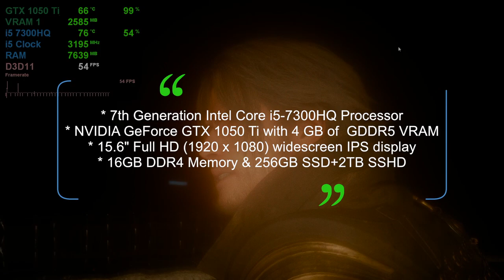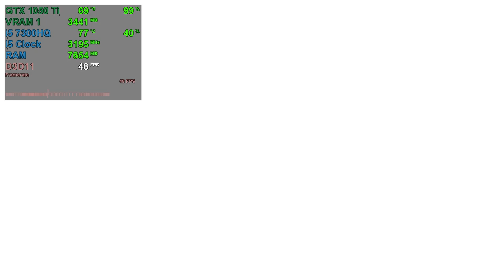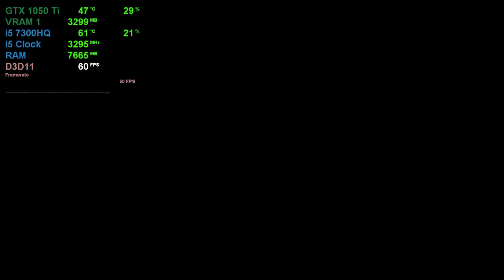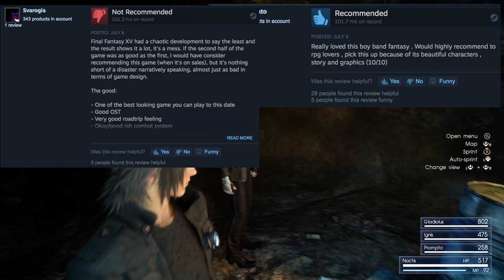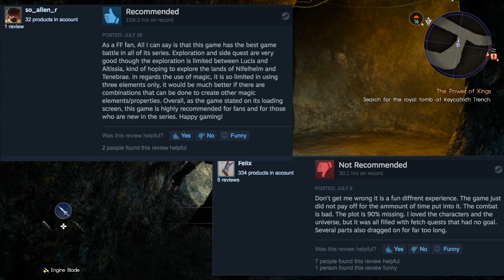Final Fantasy XV 1050 Ti Settings Tested on Acer Nitro 5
Finding the best settings for the Acer Nitro 5

Highest 00:34
High 08:24
Average 11:21
Low 24:36

NVIDIA OPTIONS Test 43:11 to 44:47

All NVIDIA- Hairworks, TurfEffects, ShadowLibs - ON

Highest all options on 45:06
Highest all options on, Res Scale 75% 47:43

High all options on 50:20
High all options on, Res Scale 75% 52:46

Average all options on 55:40
Average all options on, Res Scale 75% 01:03:08

Low all options on 01:12:04
Low all options on, Res Scale 75% 01:18:51

Take the journey, now in ultimate quality. Boasting a wealth of bonus content and supporting ultra high-resolution graphical options and HDR 10, you can now enjoy the beautiful and carefully-crafted experience of FINAL FANTASY XV like never before.